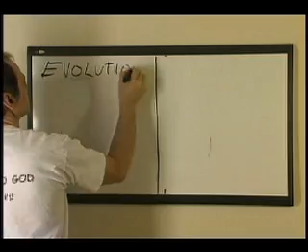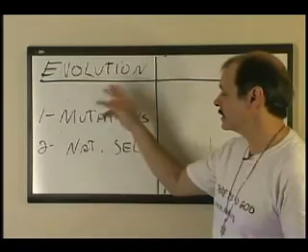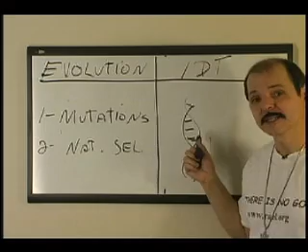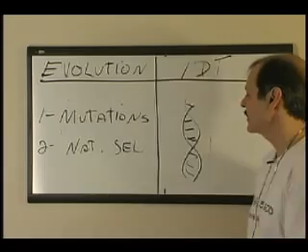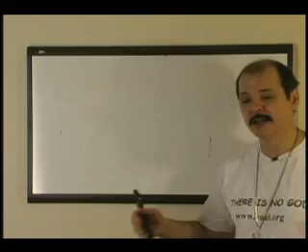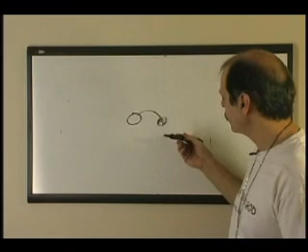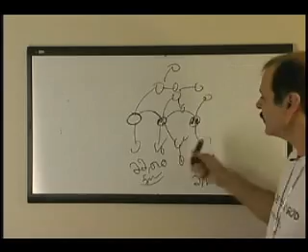Re: The Blasphemy Challe.- Logic of why there is no god (3a)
Demonstration of why there is no God creator of life, even if the Intelligent Design theory (IDT) is true.